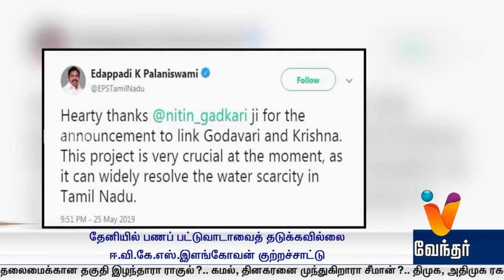Afternoon NEWS - 1 PM (26/05/2019) - Part 1